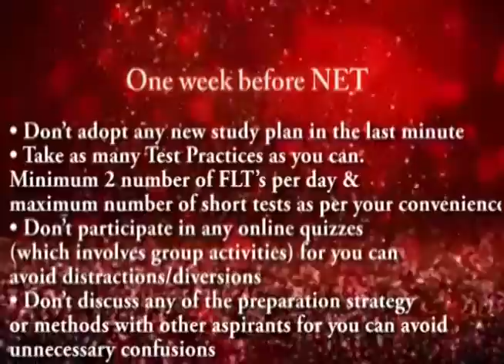Preparation Method One Week Before UGC NET